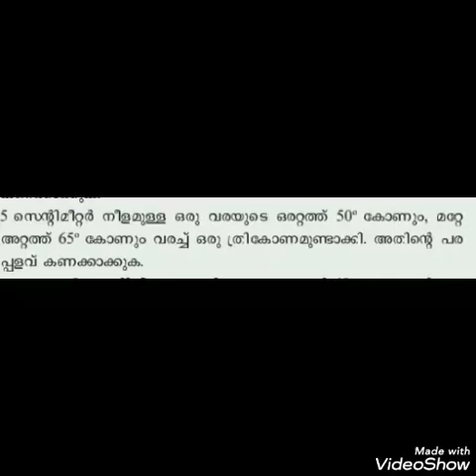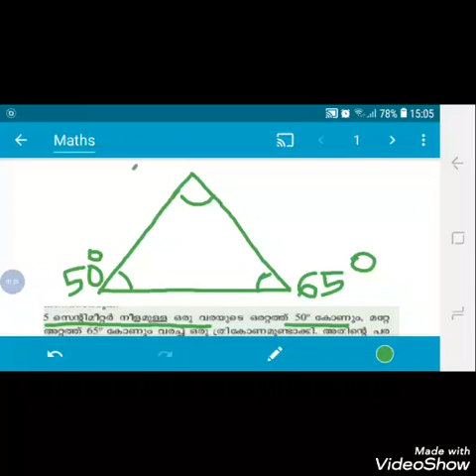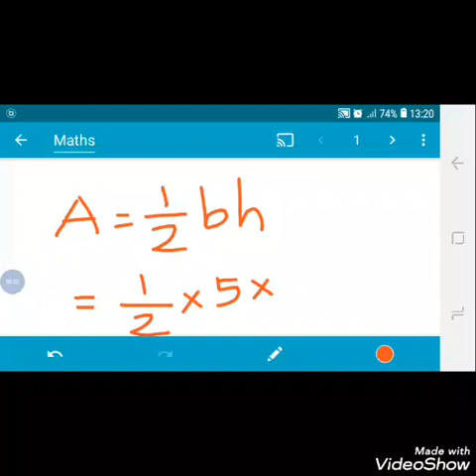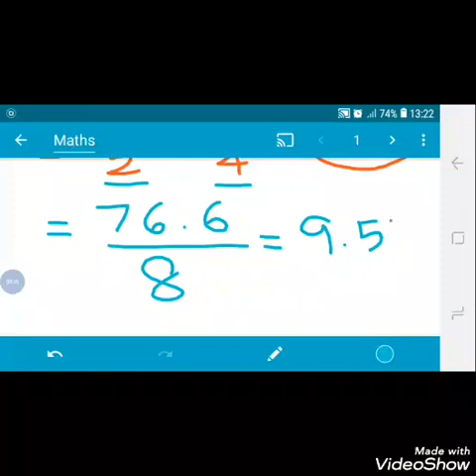SCERT MATHS CLASS 10 TRIGONOMETRY -page 109-question 4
NCERT CLASS 7 MATHS SCERT MATHS CLASS 10 TRIGONOMETRY
SCERT KERALA MATHS CLASS 10